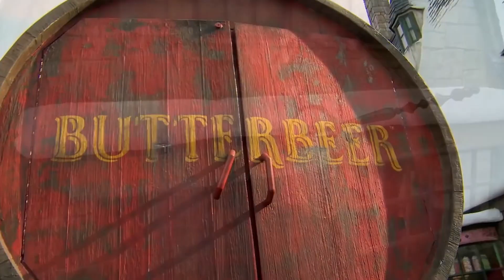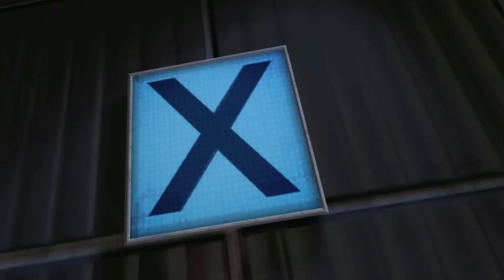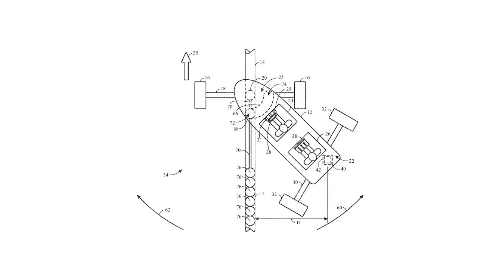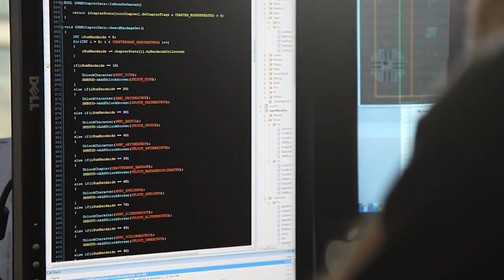Do Video Games Belong In Theme Parks? - ReviewTyme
In recent years we’ve seen video games explode in popularity becoming one of the most profitable forms of entertainment. What was once a past time for hobbyists and children, is now a mainstream entertainment medium which is becoming increasingly accessible.

We’ll be experiencing one of the first video game based lands built from the ground up called ‘Super Nintendo World’ opening at Universal Studios Osaka with a partner land rumoured for Orlando, at Universal’s yet to be announced fourth gate. Combined they’ll be one of the first true adaptations of the video game medium into the world of theme parks.